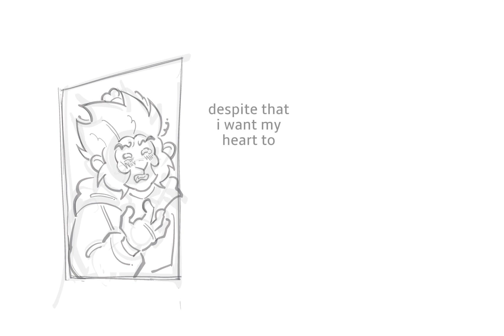dance robot dance! - wukong and macaque lmk pmv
up side up side down !! up side down side up and down !! left side left side right !! left right up down you and me!

media- monkie kid
song- dance robot dance (english cover) by milky queen

this is a little cringy and self indulgent.. but i had fun and experimented a lot so i hope you all enjoy!! ^_^